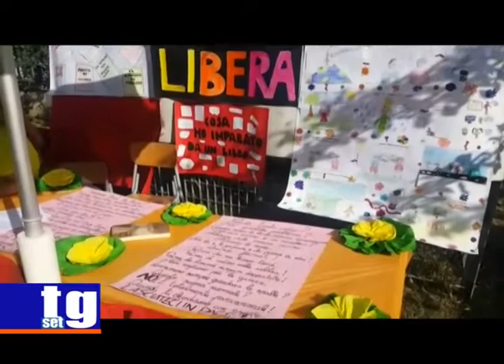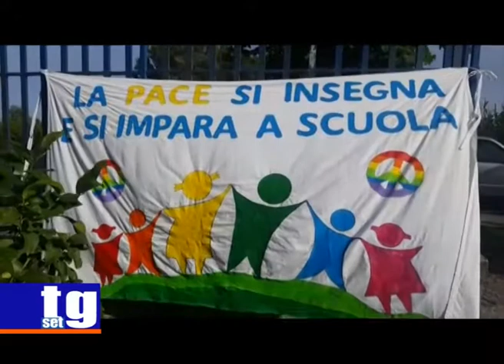Santa Marina Policastro Scuola Viva